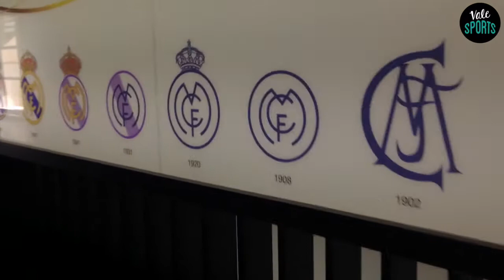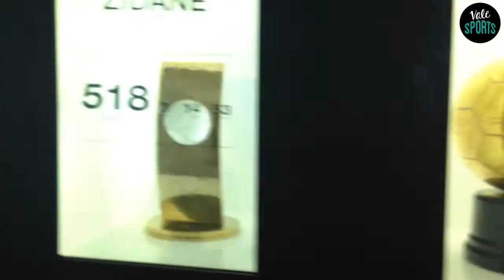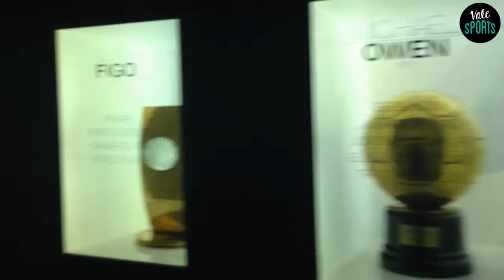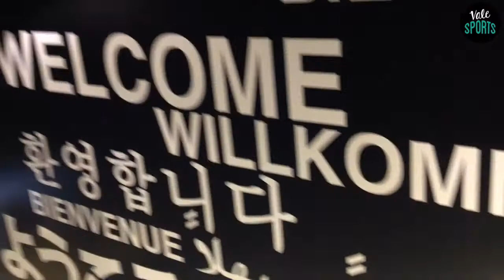TOUR DEL SANTIAGO BERNABÉU.. CONOCE EL ESTADIO DEL REAL MADRID!!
Me fui al Bernabéu y ustedes me acompañarán.

VALE SPORTS es un canal deportivo, con toda la información del fútbol internacional. Datos, pronósticos, estadísticas.

Podrás acompañarme a vivir toda la emoción pre y post partidos, buscar a los jugadores, entrevistas y más.

Acompáñame en esta aventura y forma parte de la familia VALE SPORTS.

¿Te atreves?

Valeria